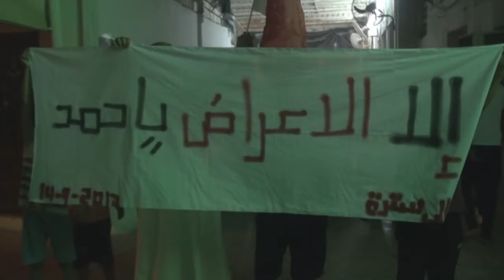سترة واديان : مسيرة "الا الاعراض يا حمد" 14/9/2013 | Bahrain